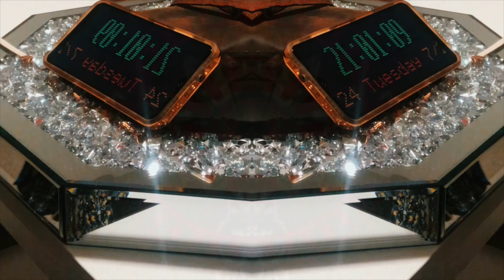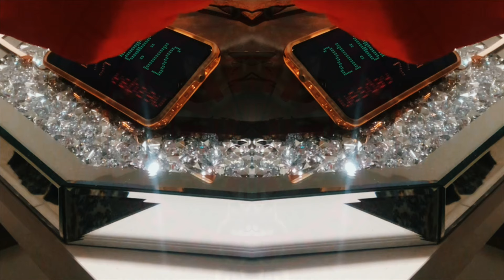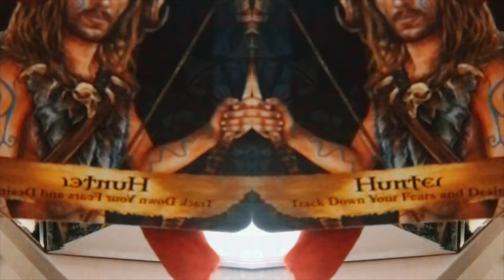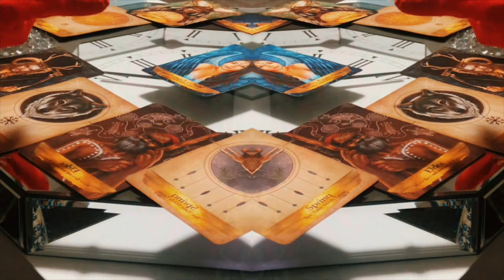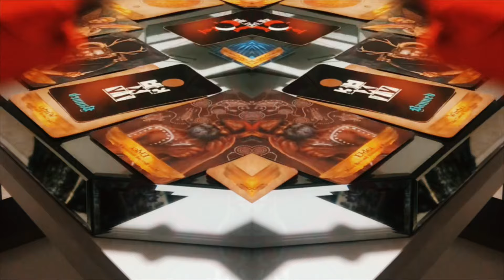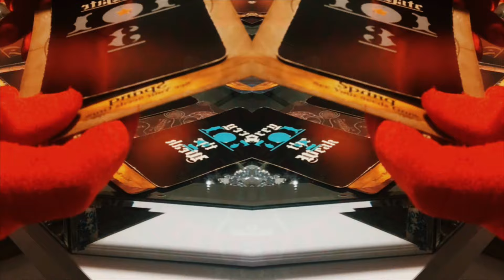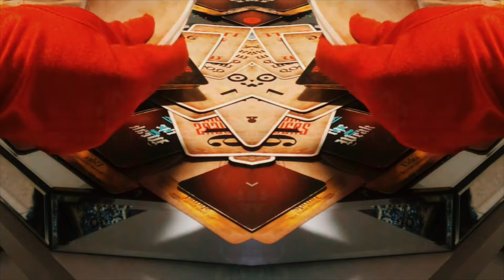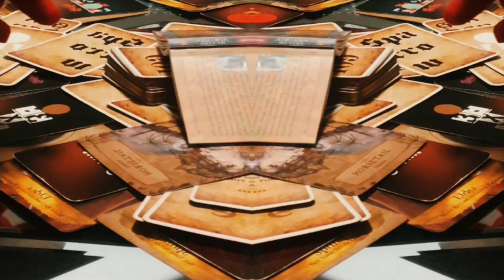SOMEONE AROUND U B SMILING IN UR FACE BUT DO BLACK MAGIC ON U ON THE LOW. 7.02.2024 | 20:59:25 pm 🕰✨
Credits: Card Shuffle Music: Making A Villian (Piano Arrangement), Composer Unknown.

If you’d like to contribute to my channel click on the link(s) below:

Thank you so much, I appreciate all of you !! ✨🌟🙏🌟✨

Mina Means 👑
The Time Oracle 12:34™️
“All things and All signs will be revealed In due Time.”

“Let my enemies be destroyed by the very evil have planned for me” Psalms 140:9